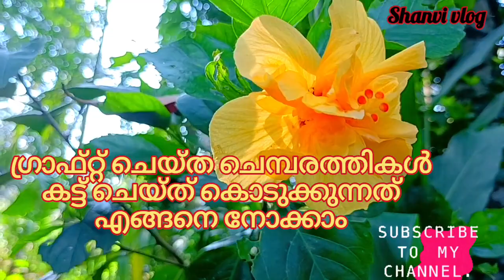കുറേ ഇനം ചെടികൾ ഒന്നിൽ ഗ്രാഫ്റ്റ് ചെയ്യാംഗ്രാഫ്റ്റ് ചെയ്ത ചെമ്പരത്തി ചെടിപൂവിടാൻ ചെയ്യേണ്ട കാര്യങ്ങൾ